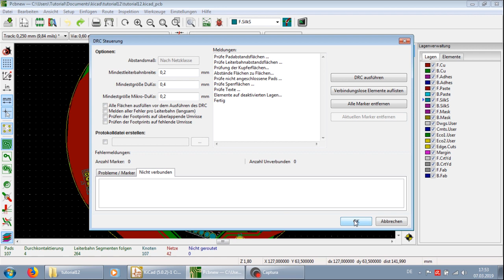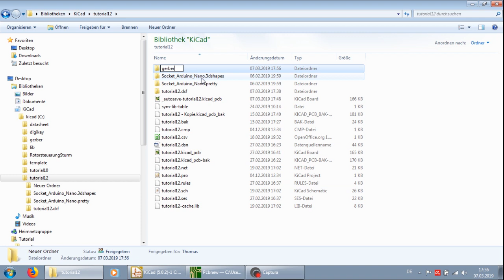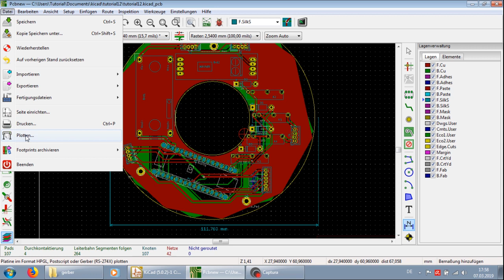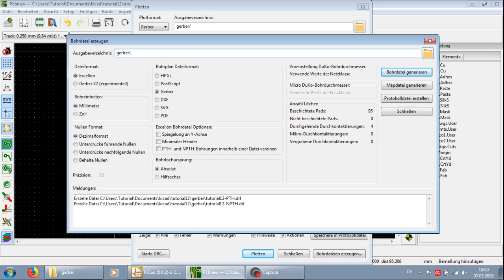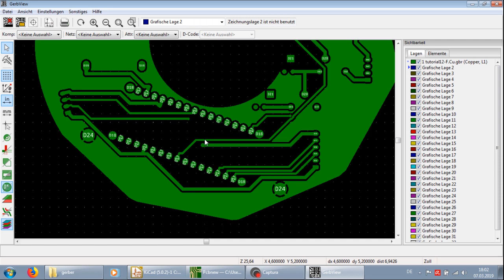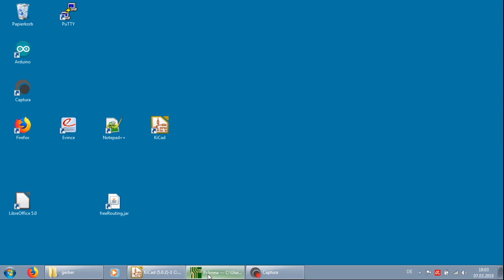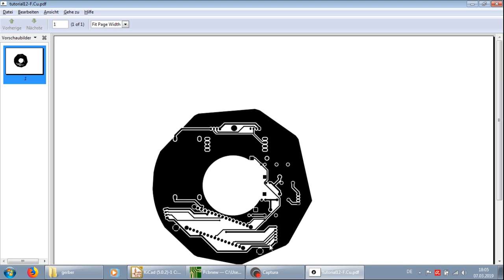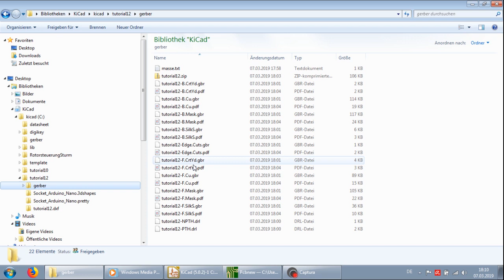KiCad 5 0 2 Tutorial Deutsch Teil 16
Erstellen von Gerber - Dateien.